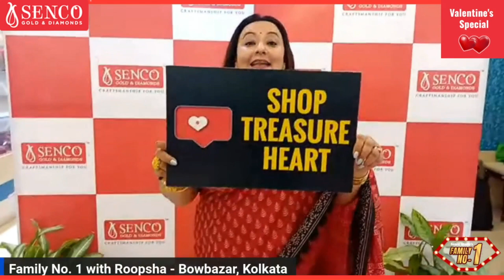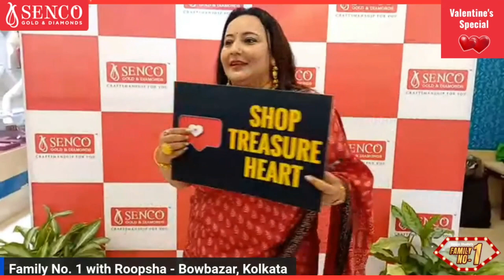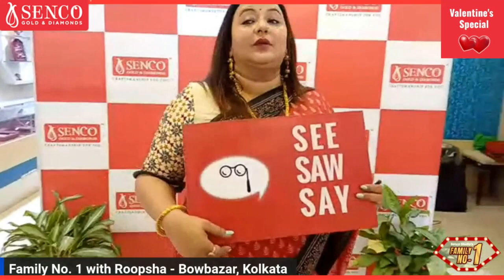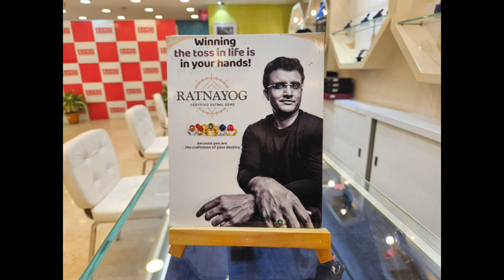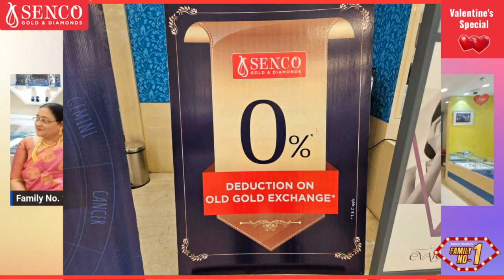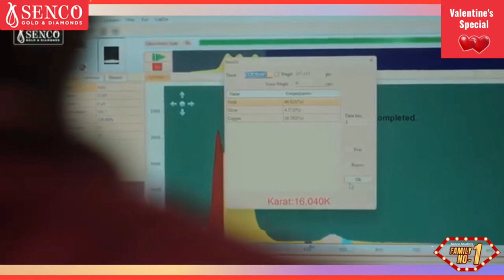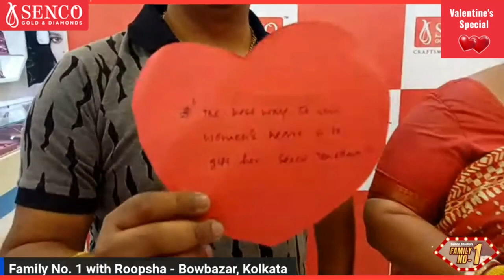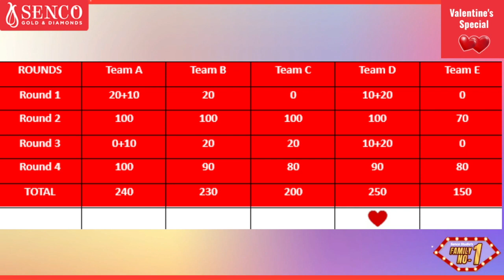SKKS VDAY BOWBAZAR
The Festival of Love embraces the eternal bond and every moment is a celebration at Senco's New Bowbazar Store. Catch this Love filled Valentine's Special Family No. 1 game show with Roopsha - a perfect blend of emotions, hues of affection and perfection!